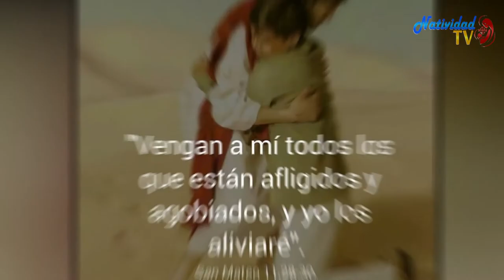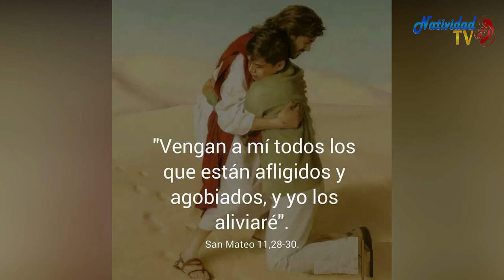EVANGELIO DE HOY Miércoles 9/12/2020 Pbro. Juan Carlos Gómez Yanez